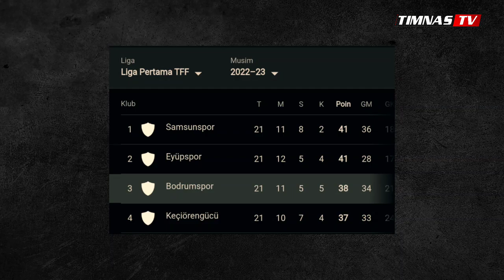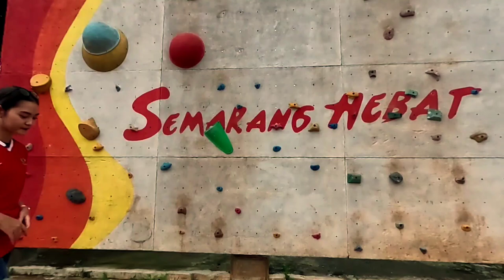PAMER SKILLS SAMBA DI KLUB BARU‼️Lihatlah Cara Ronaldo Kwateh Mencuri Perhatian Pelatih Bodrumspor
Rumor yang mengungkapkan bahwa Ronaldo Kwateh akan bermain di Eropa ternyata bukan isapan jempol belaka. Penyerang Madura United itu segera berkarier di Turki. Beredar kabar yang menyebutkan bahwa Ronaldo Kwateh diincar oleh tim kasta kedua Liga Turki atau TFF First League, Bodrumspor.

Saksikan informasi selengkapnya di dalam VIdeo!